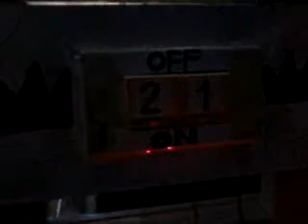New Pindeck Light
The lights got installed since March 11 and it was preety nice :)